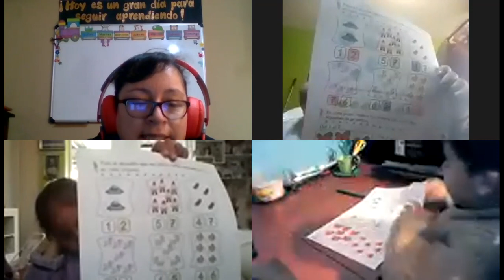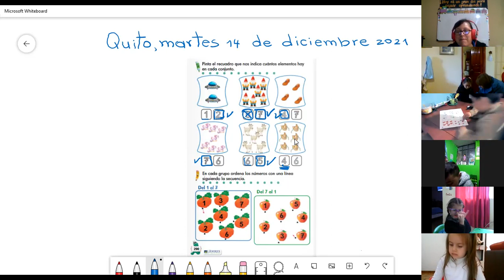1EGB A CONVIVENCIA CLAUDIA 14DIC2021